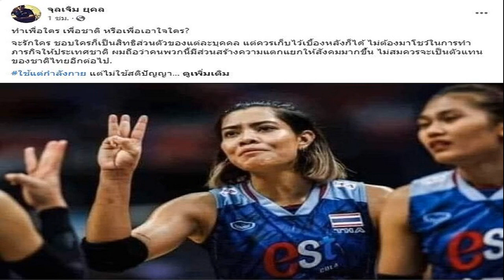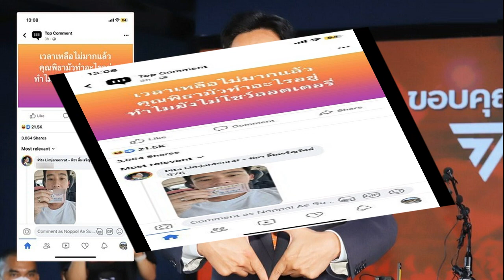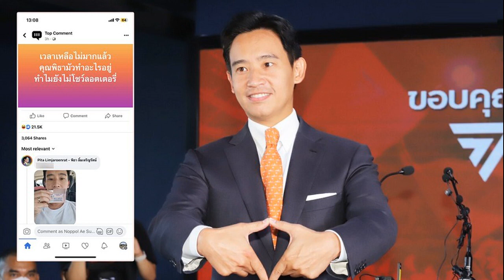ม จ จุลเจิม โพสต์ถามนักกีฬาวอลเลย์บอลทีมชาติไทย ทำเพื่อใคร เอาใจใคร ชูสามนิ้วในสนาม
ม.จ.จุลเจิม โพสต์ถามนักกีฬาวอลเลย์บอลทีมชาติไทย ทำเพื่อใคร-เอาใจใคร ชูสามนิ้วในสนาม ไม่ต้องมาโชว์ในการทำภารกิจให้ประเทศชาติ?

วันที่ 30 มิ.ย.66 ม.จ.จุลเจิม ยุคล โพสต์เฟซบุ๊ก จุลเจิม ยุคล พร้อมลงภาพนักกีฬาวอลเลย์บอล ขณะลงทำการแข่งขันในวอลเลย์บอลหญิงเนชันส์ลีก 2023 ที่อินดอร์ สเตเดียม หัวหมาก โดยเป็นรูปนักกีฬาวอลเลย์บอลกำลังส่งสัญลักษณ์มือกันในทีมขณะทำการแข่งขัน

โดยม.จ.จุลเจิม ยุคล โพสต์เฟซบุ๊กว่า “ทำเพื่อใคร เพื่อชาติ หรือเพื่อเอาใจใคร? จะรักใคร ชอบใครก็เป็นสิทธิส่วนตัวของแต่ละบุคคล แต่ควรเก็บไว้เบื้องหลังก็ได้? ไม่ต้องมาโชว์ในการทำภารกิจให้ประเทศชาติ? ผมถือว่าคนพวกนี้มีส่วนสร้างความแตกแยกให้สังคมมากขึ้น? ไม่สมควรจะเป็นตัวแทนของชาติไทยอีกต่อไป ใช้แต่กำลังกาย? แต่ไม่ใช้สติปัญญา
หลังจากโพสต์ดังกล่าวเผยแพร่ไป กลายเป็นกระแสวิจารณ์อย่างหนัก โดยส่วนใหญ่มองว่าเป็นเพียงการส่งสัญลักษณ์มือกันในทีมของนักกีฬาขณะทำการแข่งขันเท่านั้น